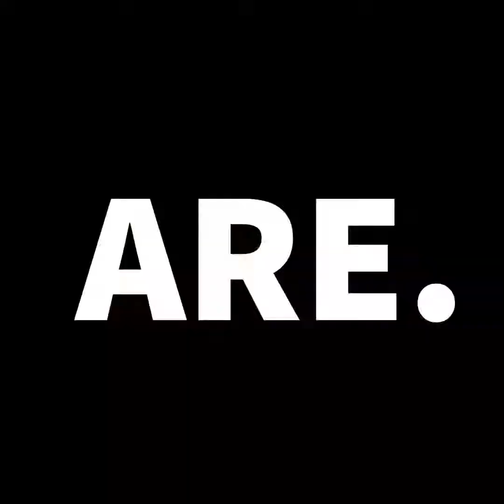Funny naughty cat moments (turn on sound) 😂😂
Naughty cat moments